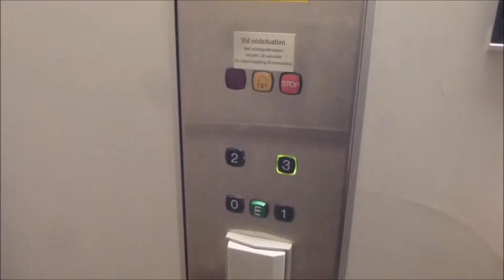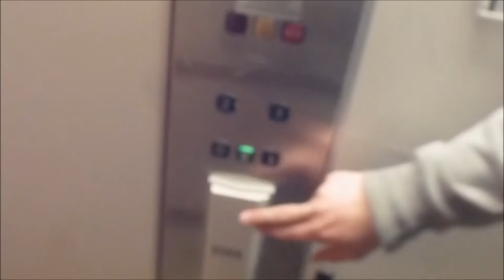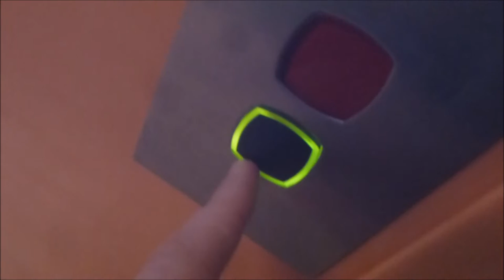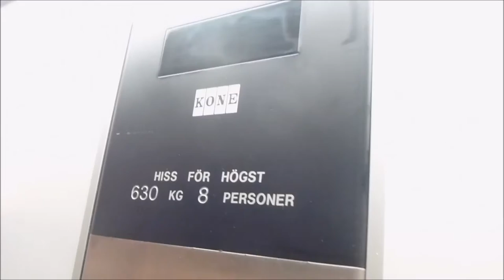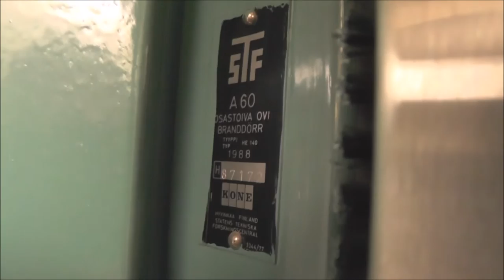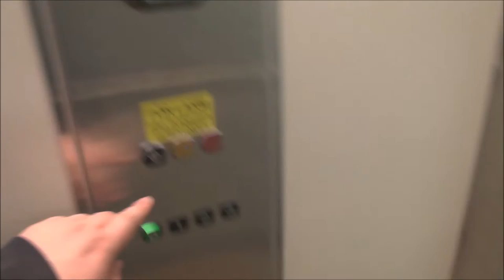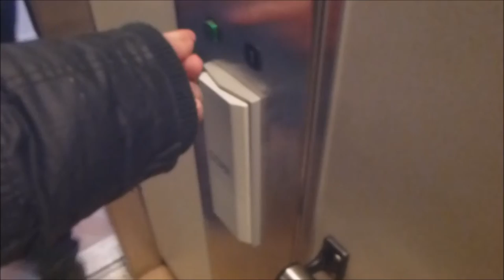3 KONE M series Hydraulic elevators in Bollnäs